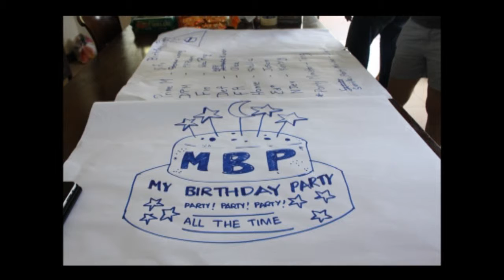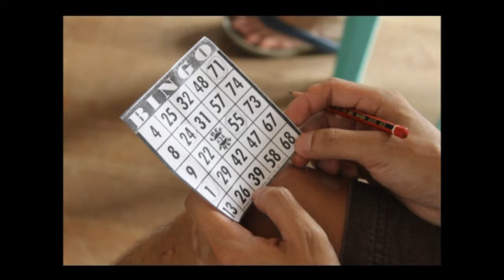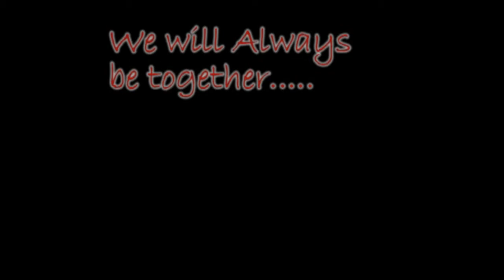AC Branch Changi Point Retreat